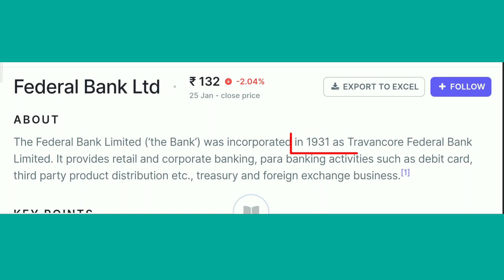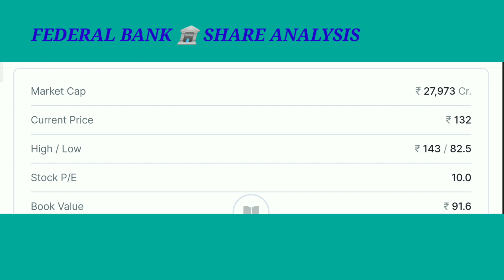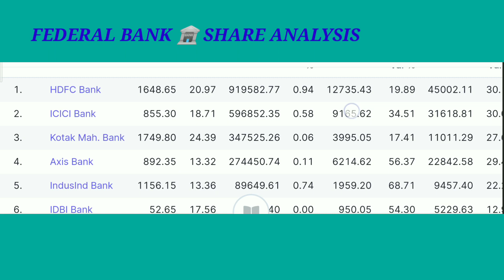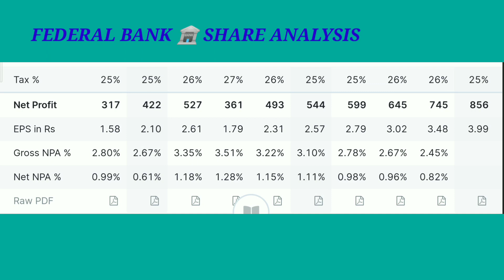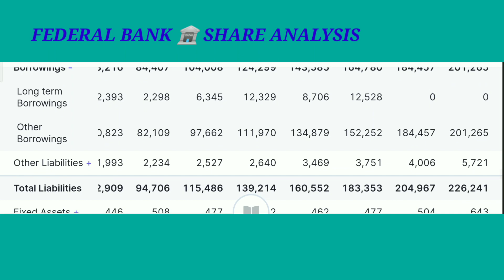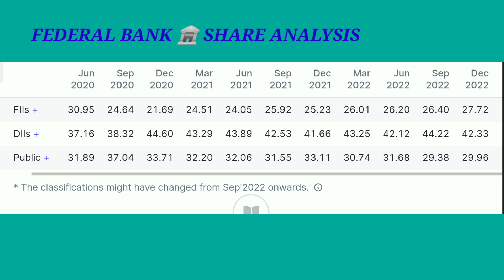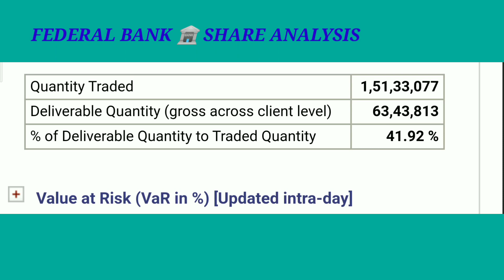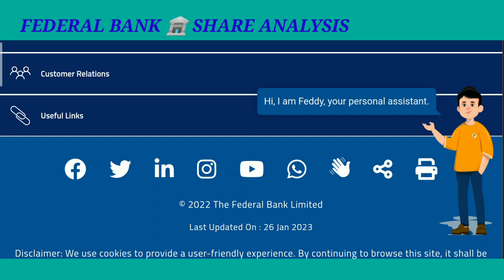Federal bank Share Complete Analysis, Best stocks to buy now. Best multibagger stocks to buy now.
NSE: FEDERALBNK
federalbanksharepricetarget

Share complete Fundamental analysis.
how to buy stocks in market crash .
Federal Bank Ltd share complete fundamental analysis.
Federal Bank Ltd share price target.
Federal Bank Ltd share price complete analysis.
federal Bank share price review.
best mid cap stocks to buy now.
Best penny Stock under Rupees 10 .
Best fundamental share to buy now
Latest stock market news today
Basics of stock market
basicsofstockmarket basics of stock market for beginners .
Federal Bank Ltd Complete fundamental analysis.
Basics of stock market , basics of stock market, stock market for beginners
Best Packaging Companies in india
Best Penny stock under Rupees 100
Best